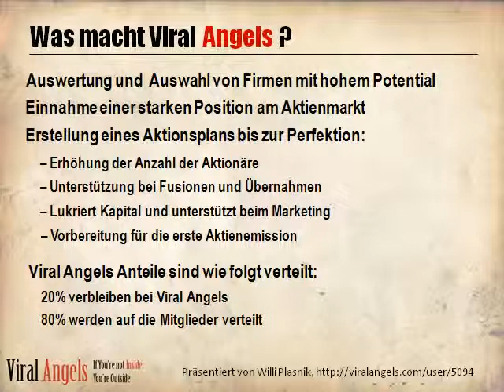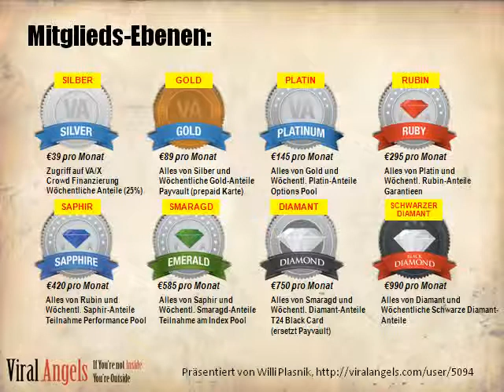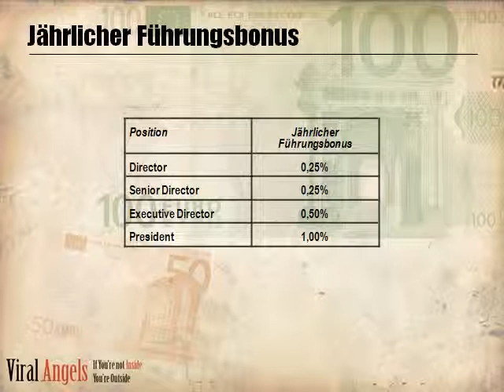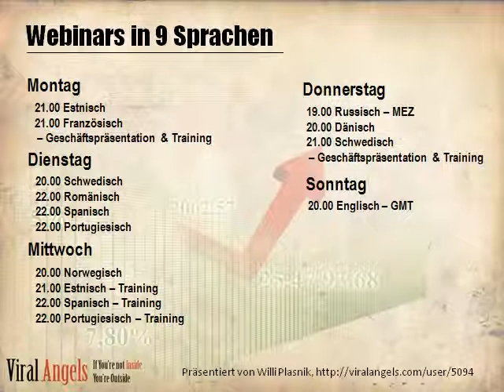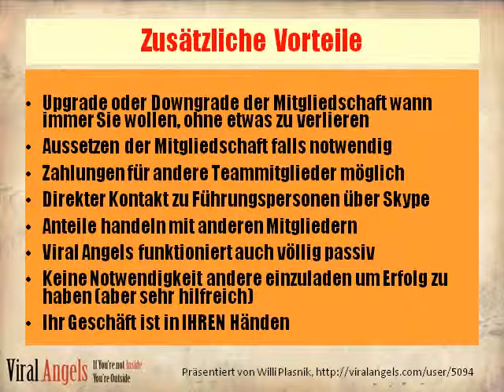Viral Angels (deutsch) - Geld verdienen im Internet einfach gemacht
Viral Angels ist ein privater Klub, in welchem seine Mitglieder Geld mit Firmen aus der "wirklichen Welt" verdienen. KEIN Internetbetrug, KEIN Ponzi, absolut KEINE Notwendigkeit neue Leute einzuladen, um erfolgreich zu sein (auch wenn es die Sache etwas beschleunigt). Wenn man möchte, kann man diese Geschäft fast komplett passiv betreiben.

Für weitere Fragen senden Sie mir bitte einfach eine Nachricht.

Ich stehe für persönliche Unterstützung gerne zur Verfügung! Nach dem Anmelden (welches kostenlos ist) senden ich Ihnen meine Kontaktdaten und wir können uns jederzeit besprechen.

Eine wirklich sehr gute Geschäftsidee, die funktioniert (ich habe auch reale Zahlen als Beweise).